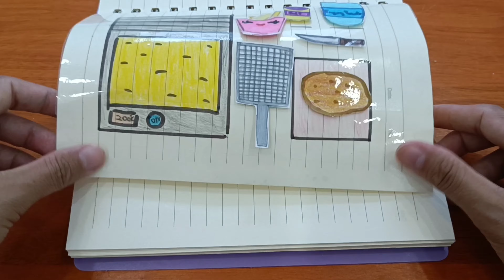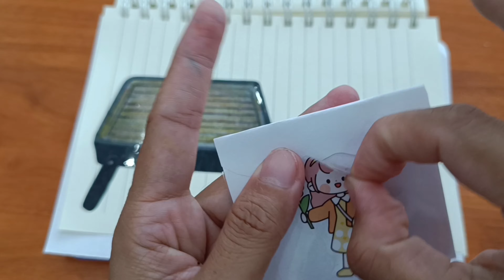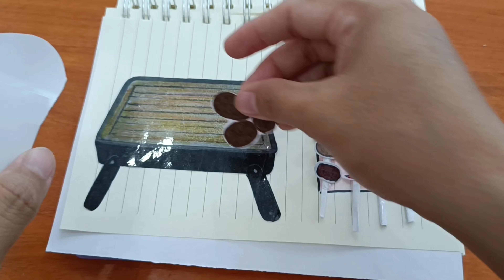❤️ Paper DIY ❤️ BBQ🫕